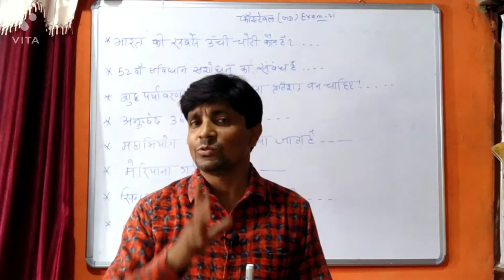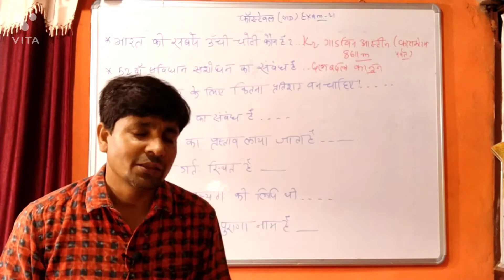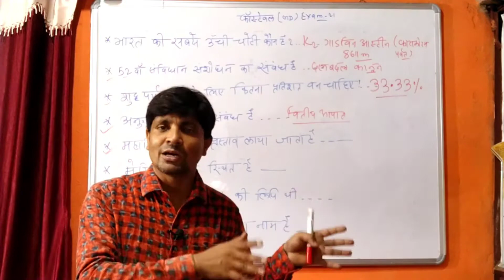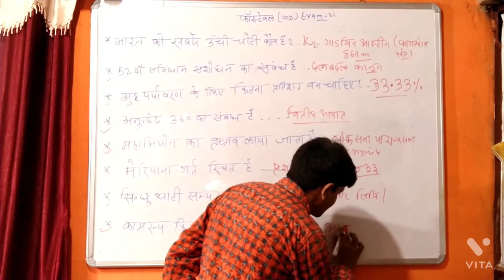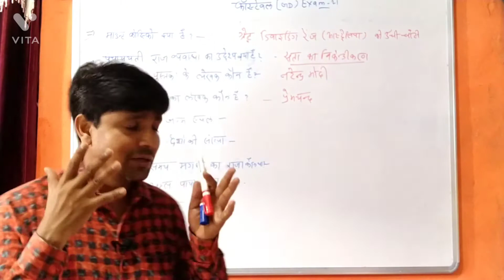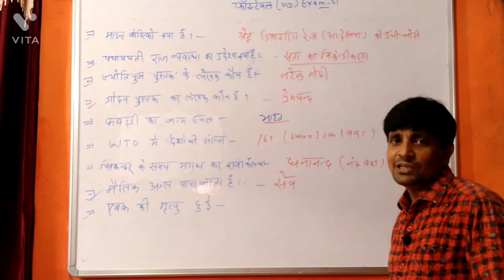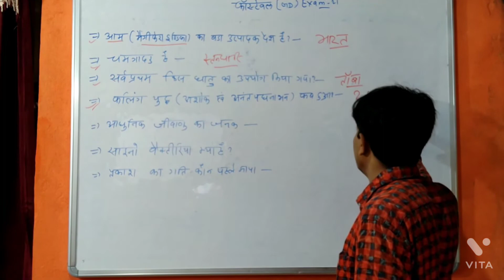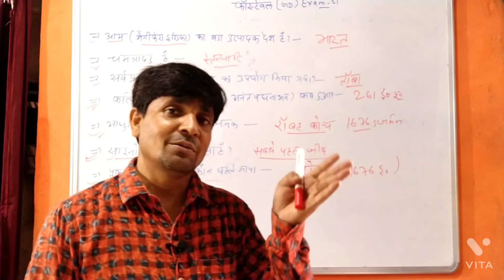कॉन्स्टेबल परीक्षा 2021(GD)G.S के लिए अति महत्वपूर्ण संग्रह|| read and pass Gs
कॉन्स्टेबल परीक्षा 2021(GD)G.S के लिए अति महत्वपूर्ण संग्रह|| read and pass Gs#uniconcept#selected question
about teacher
Dhiraj Kumar
मोक्ष की धरती गया